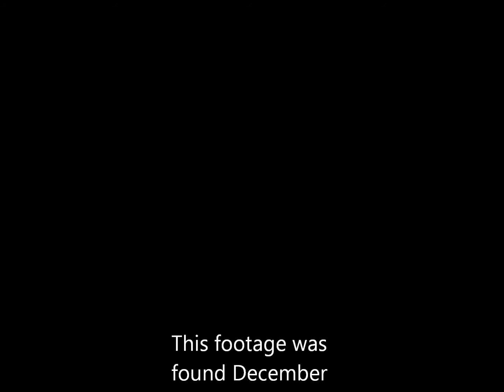Ghosts of Mims House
Cross over the veil of life and death with your host Teeny Willy as he investigates the ghosts of Mims Manor in Holly Springs, NC.